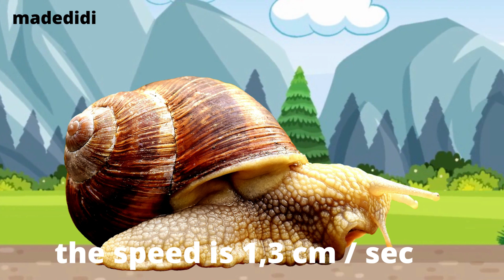🐌just a little bit about SNAILS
About snails